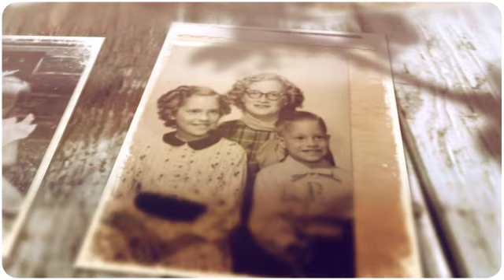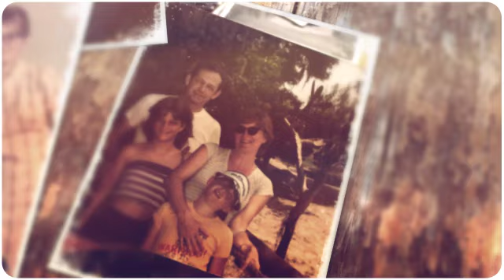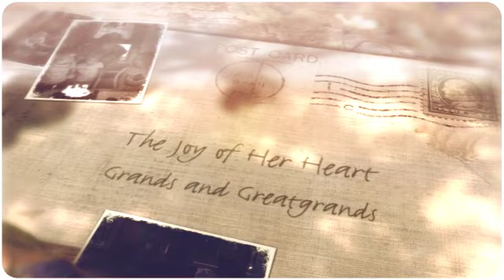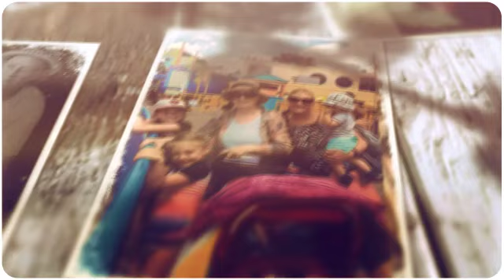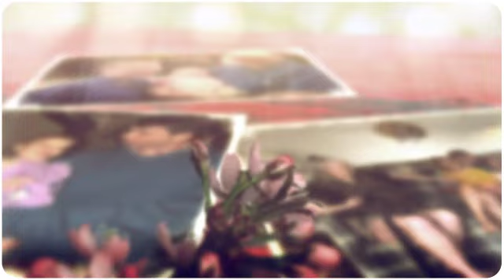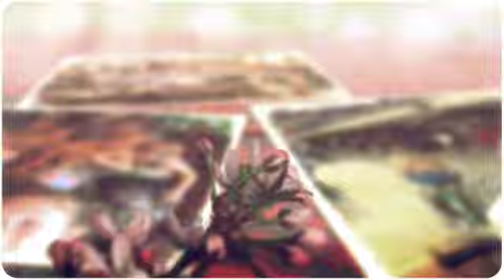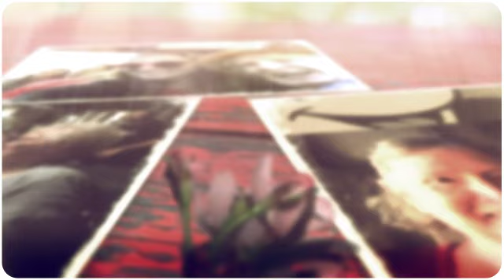Maria Mallon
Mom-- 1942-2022